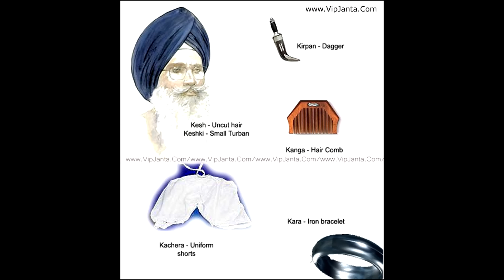10) ਖਾਲਸੇ ਦੀ ਸਾਜਨਾ Khalsa di saajna (Guru Gobind Singhji)